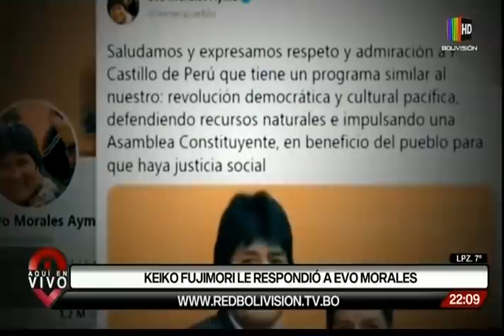Reaparece la ex ministra de comunicación, Marianela Paco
Para analizar la situación luego de las declaraciones de Evo Morales sobre la situación en el Perú, conversamos con la ex ministra de comunicación, Marianela Paco.